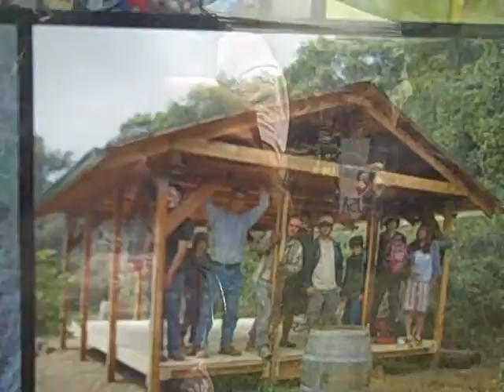Nature Academy in San Luis Obispo County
interviews Dnna Helete who is all about the kids...She has a Nature Academy program for children to learn practical work as a team, and math, art.  The most important thing the Academy teaches is How to Get It Done in a Team Effort! see more about real estate, homeless, children 's fun in the sun Central Coast California Pismo Beach, SLO